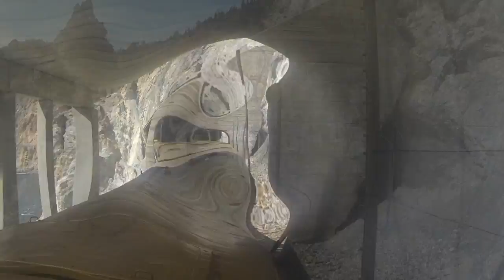Day 12 - Rocky Mountaineer Kamloops - Vancouver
This video is about Day 12 - Rocky Mountaineer Kamloops - Vancouver